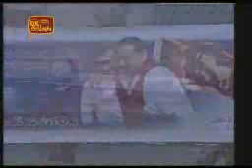Freedom leader returns home 17th April 2009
President Rajapaksa, the freedom leader who vanquished the worlds deadliest terrorist outfit, returns home after a successful tour of Jordan. He received a heros welcome amidst the din of crackers all over the country.